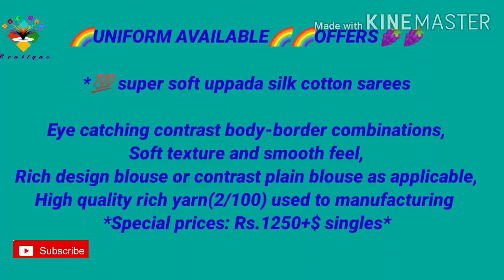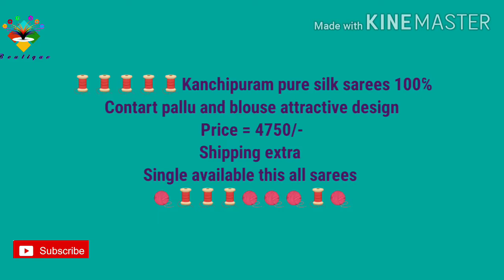Uppada Silk Cotton Sarees / New Arrivals / 2020 saree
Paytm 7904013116